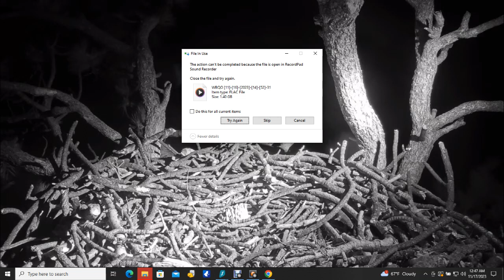Big Bear Bald Eagles 11/16/2023 23:45